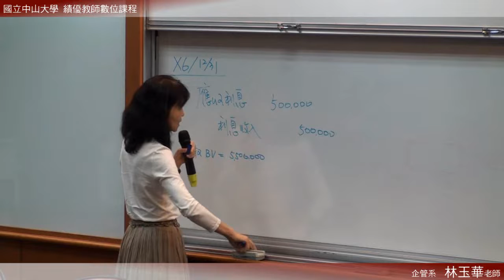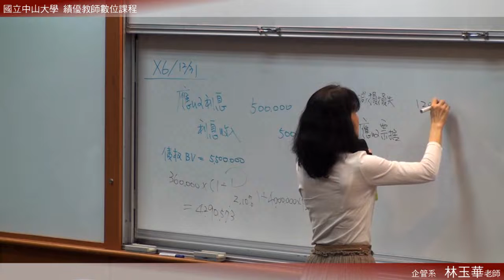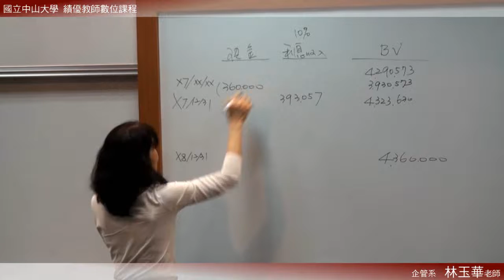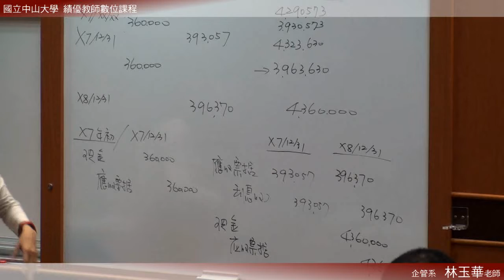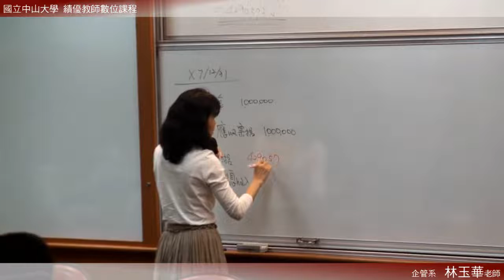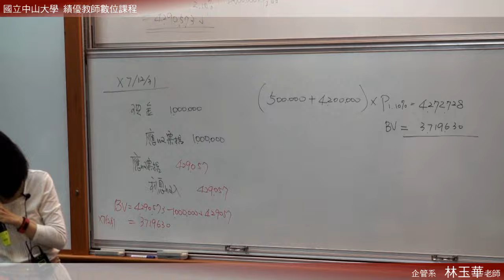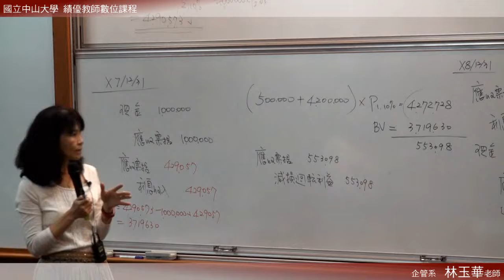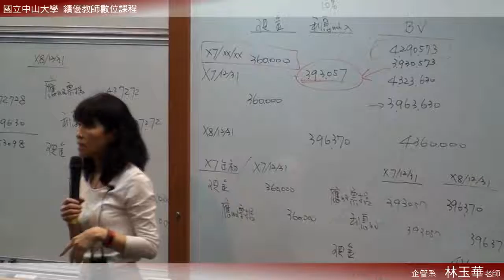中級會計學（二）103 2015 0324 3